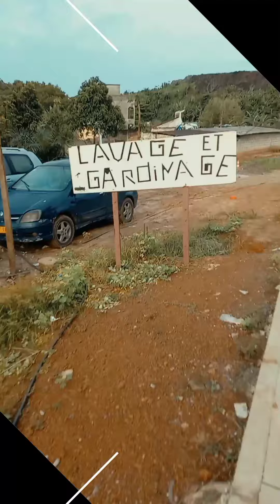16 mars 2022